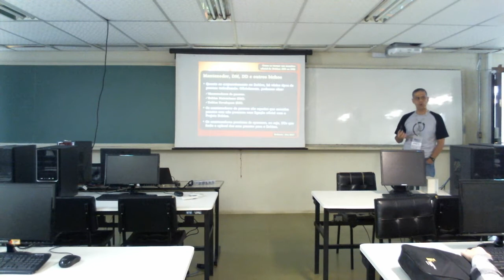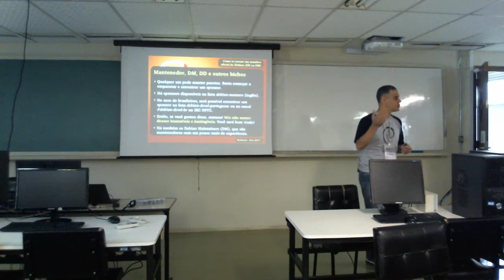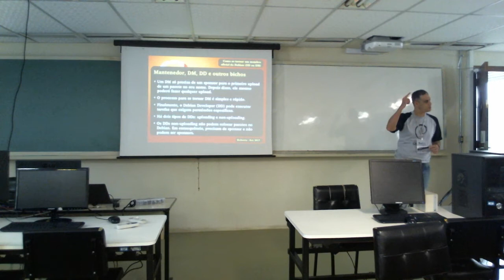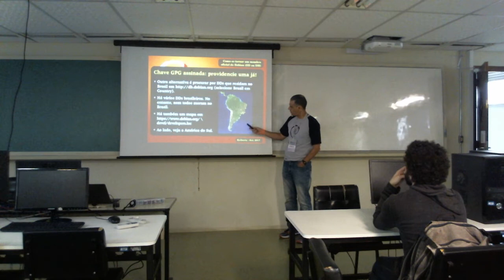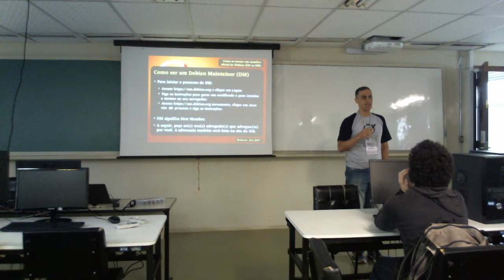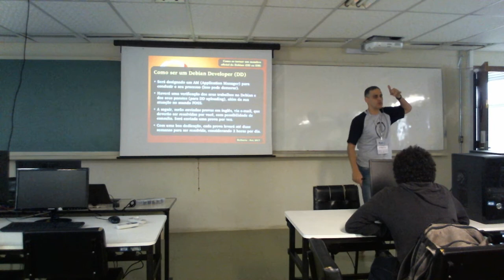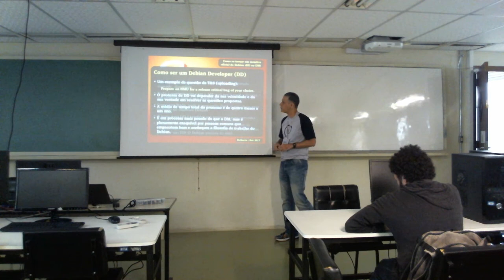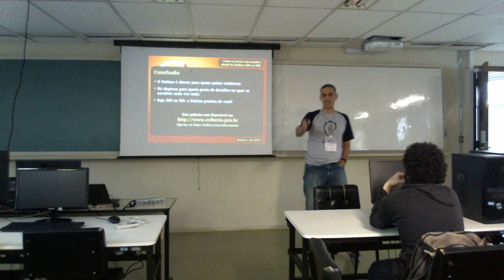FTSL 2017: Como se tornar um membro oficial do debian (DD ou DM)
Como se tornar um membro oficial do debian (DD ou DM)

Descrição: A palestra mostrará como um colaborador do Debian poderá se tornar um Debian Maintainer (DM) ou um Debian Developer (DD). Serão abordados assuntos como a assinatura de chaves GPG, as declarações necessárias e as provas a serem realizadas, dentre outros passos essenciais. O principal objetivo será desmistificar os processos e encorajar as pessoas que queiram participar mais a fundo no projeto. Complementarmente, serão apresentadas outras formas de colaboração para quem quer iniciar e relizar os primeiros trabalhos, visando se tornar membro oficial um dia.

Palestrante: João Eriberto Mota Filho.

Palestra realizada no dia 29 de setembro de 2017 no minievento Debian durante o IX Fórum de Tecnologia em Software Livre - FTSL, no Campus central da Universidade Tecnológica Federal do Paraná - UTFPR.